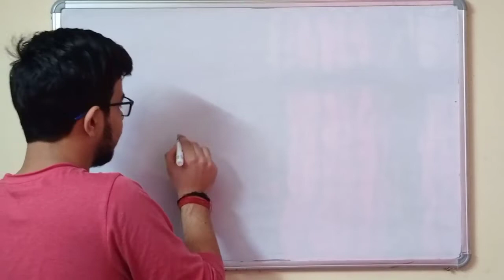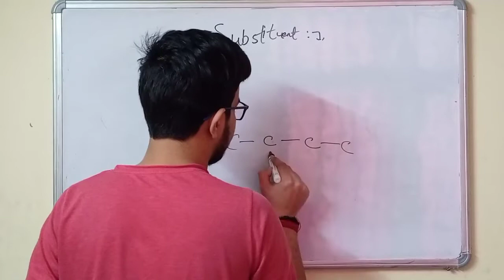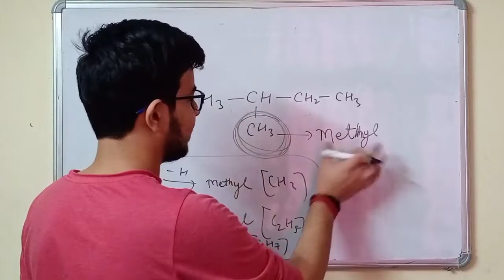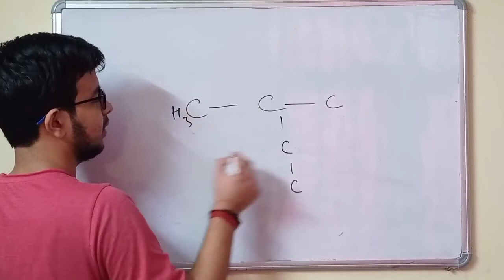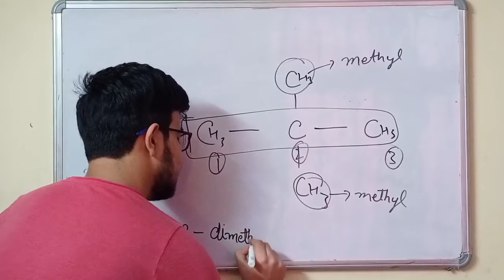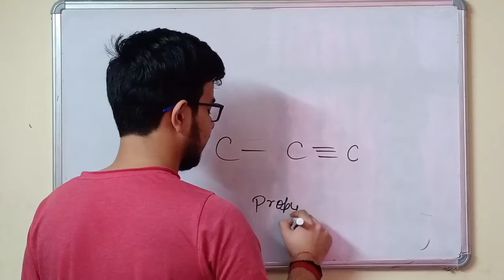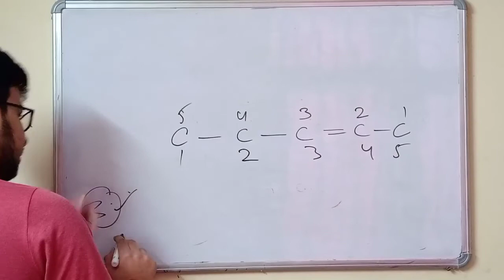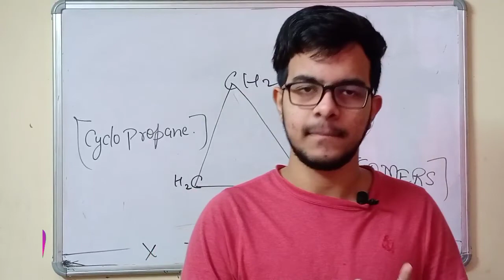Carbon And Its Compounds 04 | Substituents | Full Concept + Questions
Carbon And It's Compounds 04
Substituents Full Concept+ Questions
🔴Important Links